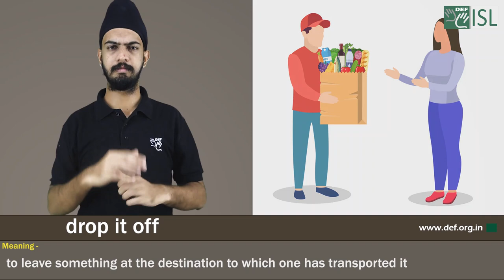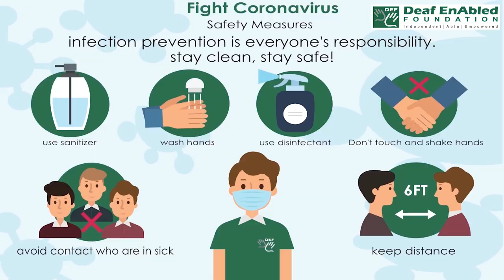Drop it off:- Idiom of the Day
Meaning- To leave something at the destination to which one has transported it.​

Sentence- 1. I will drop off the package tonight.​
2. I'll come to your house tonight and drop off your cake pan.​